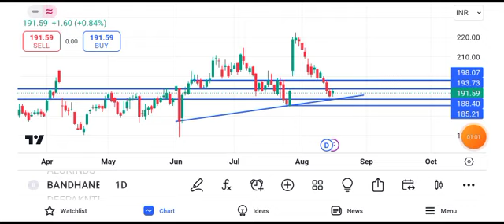bandhan bank share news today